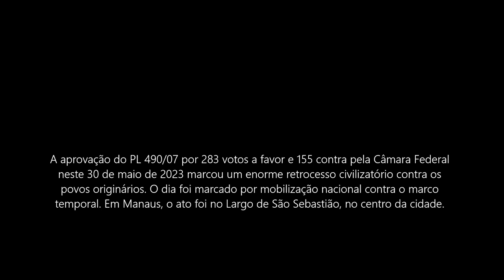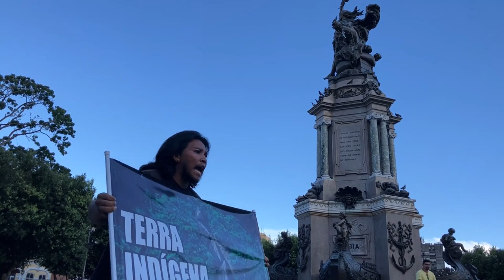Não ao Marco Temporal em Manaus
A aprovação do PL 490/07 por 283 votos a favor e 155 contra pela Câmara Federal neste 30 de maio de 2023 marcou um enorme retrocesso civilizatório contra os povos originários. O dia foi marcado por mobilização nacional contra o marco temporal. Em Manaus, o ato foi no Largo de São Sebastião, no centro da cidade.

Imagens: Raphael Alves para Amazônia Real